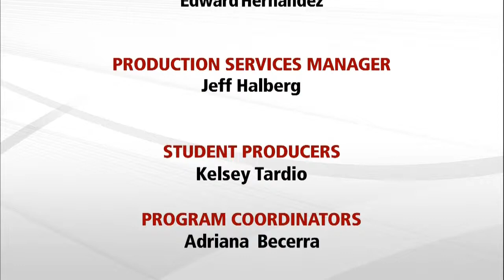Journalists’ Year in Review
Three local journalists look back at the big news events of 2014 and make predictions for 2015 in the Arizona Horizon Journalists’ Year in Review show. Doug MacEachern of the Arizona Republic, Steve Goldstein of KJZZ and Howard Fischer of Capitol Media Services will look back at the news of the year.

Aired again on: 01/02/15